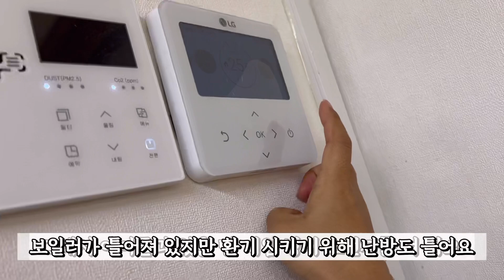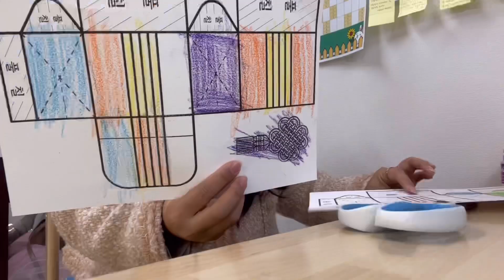VLOG 공립 유치원 방과후 교사 브이로그 EP.21 | 웰컴 2023🤗 | ❄️겨울방학 끝!❄️ | 직장인브이로그 | 도비로그 | 방학로그 | 주말로그 | 일상로그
방학 때 부지런히 영상 편집해서
돌아온다던 저는... 방학이 끝나고
새학기가 얼마 남지 않은...
시점에 돌아왔습니다 😂😅
방학 때 영상을 조금 찍어서
이번 영상은 짧아요 ㅎㅎ
그렇지만 아이들의 귀여운 목소리와
모자이크 처리되었지만
매우매우 귀여운 움직임이 영상에
담겨 있으니 끝까지 시청해주시고
좋아요도 꾸욱 눌러주세요 💜💛💙🧡

새학기부턴 새로운 유치원에서의
일상을 보여드리게 되었어요
기존 유치원에 계속 있고 싶었으나..
새로운 곳으로 발령을 받아
떠나게 되었답니다 🥲🥲

새로운 유치원에서의 일상도
열심히 찍어 볼게요